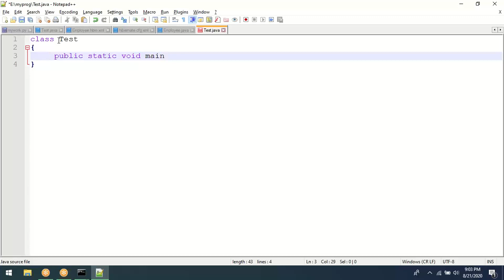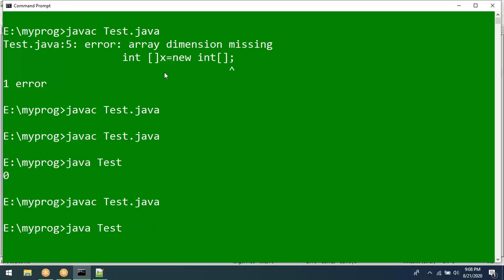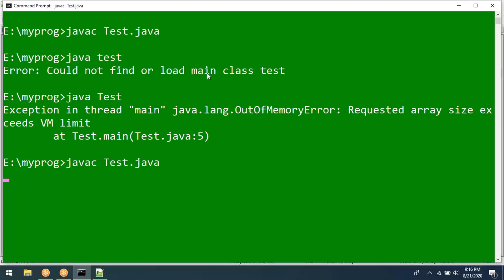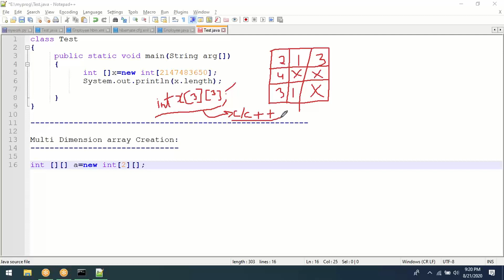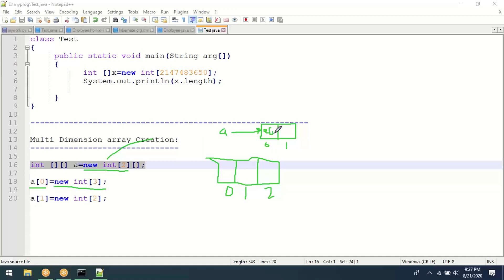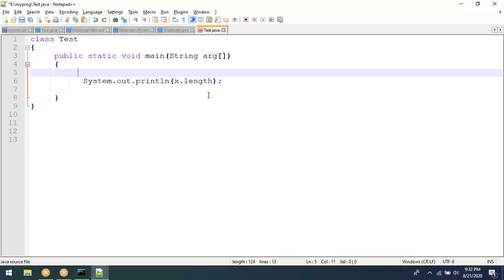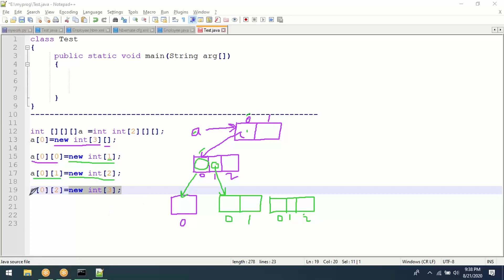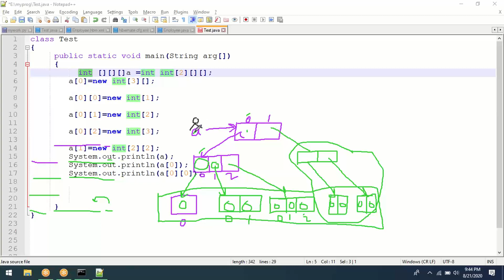Core Java | Properties of Array | Jagged Array | Representation of two and three dimension arrray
Complete Core Java